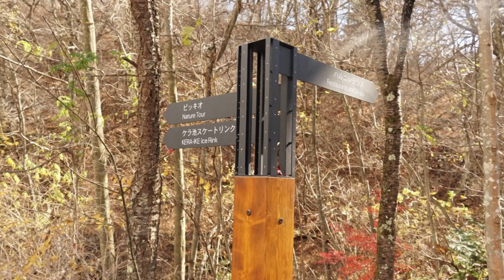”冬のうた” ・・・Cover